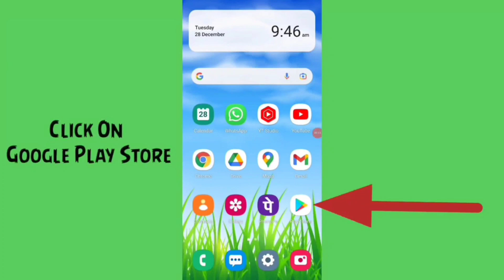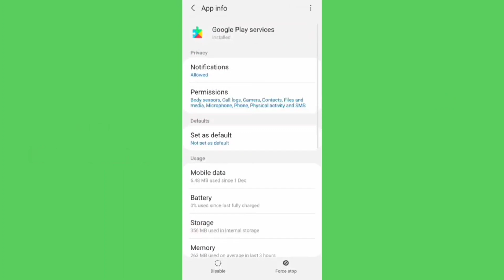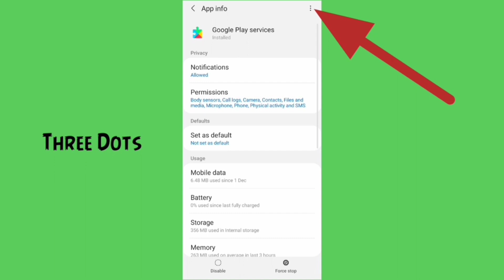How to Not Install Pinterest App Download Pending Problem Solved in Google Play Store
How to Not Install Pinterest App Download Pending Problem Solved in Google Play Store Fix Not Pinterest Application All Problems Solution in the Video